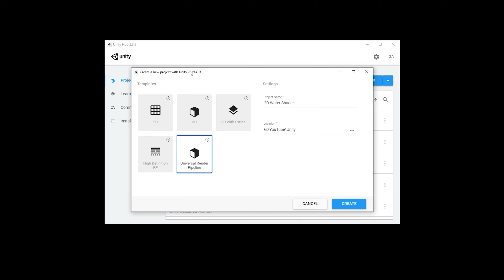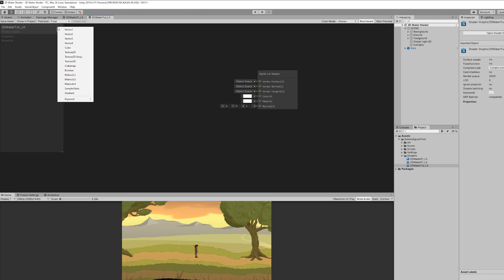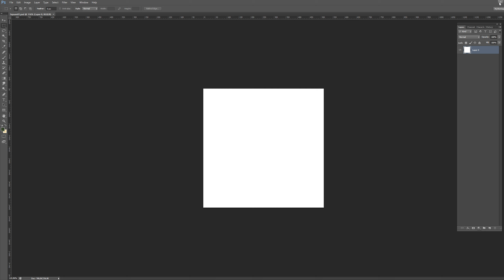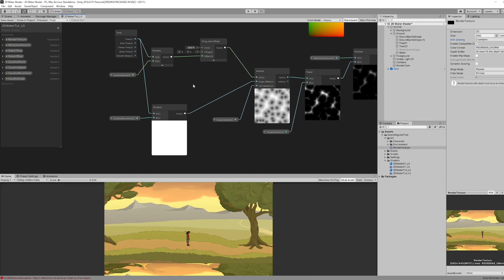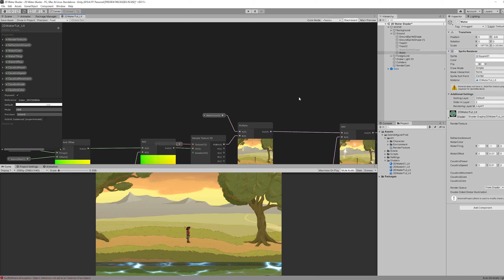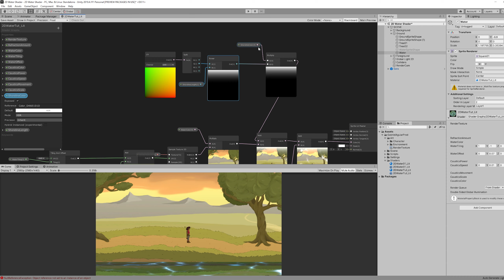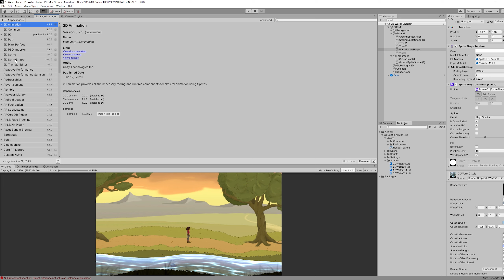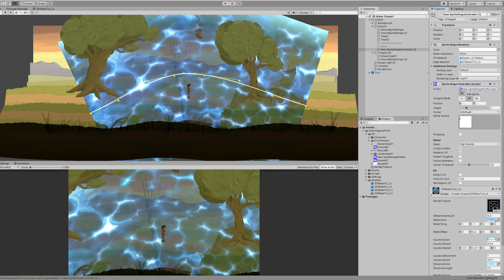Unity 2D - Water Shader Tutorial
Let’s see how to create a 2D Water shader, with reflections, caustics and a shoreline. It's a pretty cool trick to enhance your 2D scenes, you only need shader graph and that's it.

Made in the 2D Renderer of URP with Unity 2019.4.1f.

AND

*Courses*

Unity VFX Graph Black Hole Effect
Black Hole Effect in VFX Graph
Unity Shader Graph Black Hole
Unity Heat Distortion Shader
Unity VFX Graph Black Hole
Game Effects in Unity
Unity VFX Graph
Game Effects
Unity Effects
Unity VFX